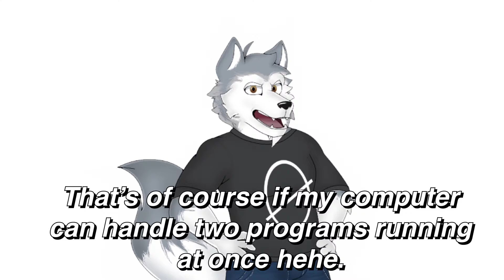Reflection 2021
I WAS SUPPOSED TO UPLOAD THIS BEFORE THE END OF 2021.

My computer is so weak, I can't even drop shadows onto my stills without my PC dying on me. I had to cut some stuff out of this video in order for it to actually render. Video couldn't export itself and it took me two days to finally find and fix the problem. (Yeah, I know, that's a lot of time hehe), but it's here!

Anyways, happy new years to all of yall! I basically made this video to kind of put my thoughts together into something that you guys can watch and also for me to enjoy as well, I just felt like making this, it was like a thing I had to do hehe.